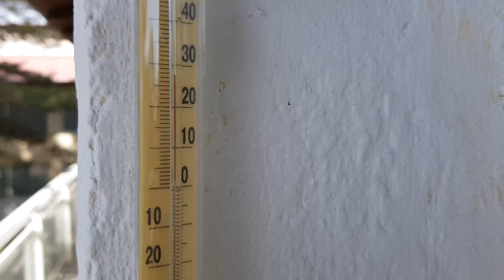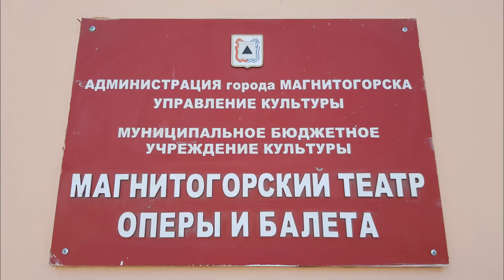Экскурсия по Магнитогорску